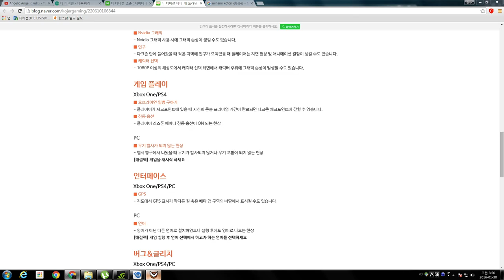Tom Clancy's The Division Closed BETA EP-6